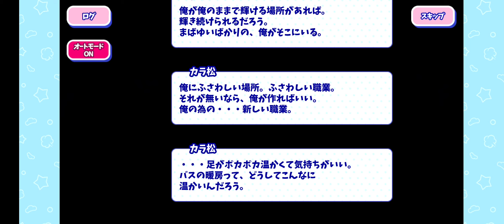【Osomatsu-san】 Hesokuri Wars Stories: Perfect House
Building name: パーフェクトハウス (Perfect House)

Story 1 - 0:00
Story 2 - 2:27
Story 3 - 3:50